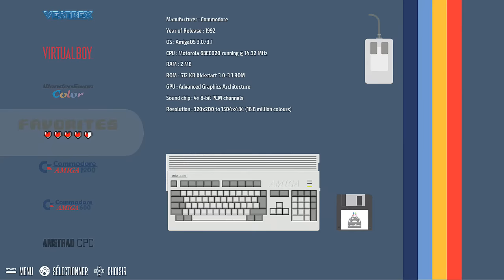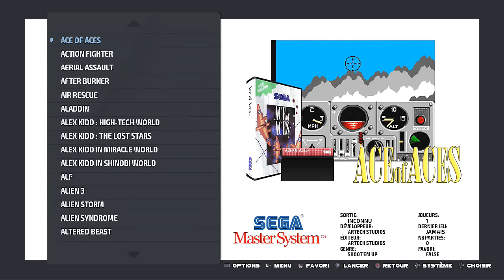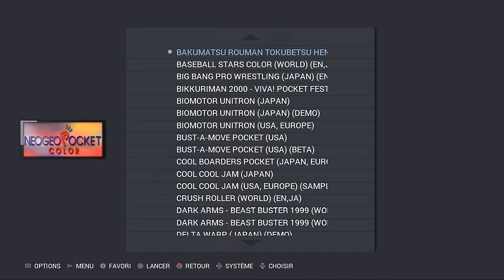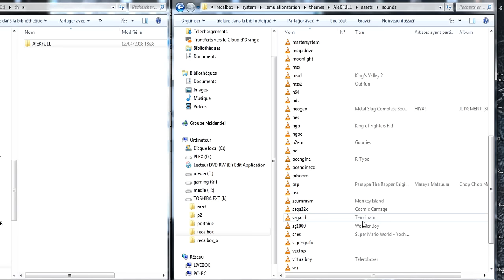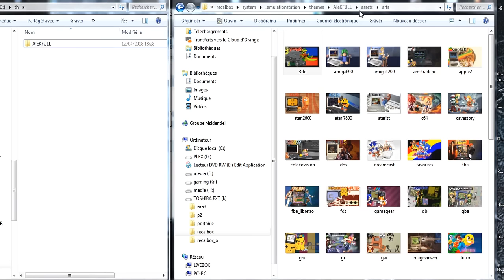Theme alekfull pour recalbox 4.1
petit apercu d un theme pour la nouvelle version de recalbox c est le theme d Alekfull   ( AleKFULL est un mix entre "FUZION et SUPERDISPLAY" et pour la roue "SPACE ODDITY" )

Si vous n'avez pas de musique de fond vous pouvez utiliser cette music que vous mettez dans le dossier share \recalbox\music

 ●▬▬♦▬▬  materiel utilisé  ▬▬♦▬▬●
►Je filme avec un jvc everio pour les videos interieur

► capture de jeux video avec le boitier adventure game hd: